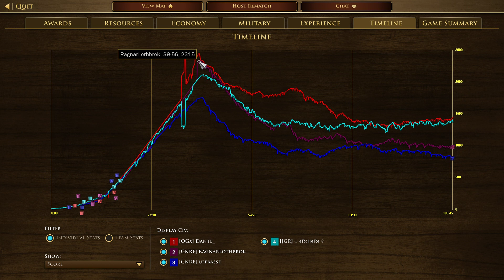AOE III: DE | A Nice Game That You Want! | 2v2 Treaty with Dutch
Having the Lakota Warchief jumping on my artillery here and there was kinda annoying but then had to deal with it anyways. The game got long because of the Lakota camp but still was a nice game.

CHAPTERS IN THIS VIDEO!
0:00 Booming
39:30 Battle!